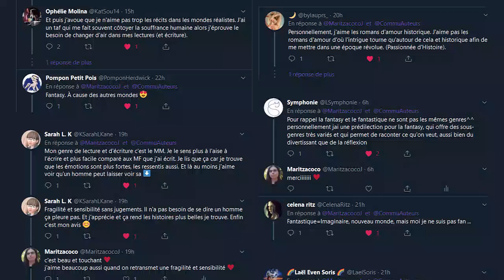[Conseils d'écriture] 🖋️ LES GENRES (Partie 2/2)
8ème vidéo des Conseils d'Ecriture de TataNexua ! Cette fois-ci je vous parle des genres : autres que la SFFF.
Le "Faites comme vous voulez" est un mantra à répéter aussi souvent que possible, je réponds dans cette vidéo à des questions récentes reçues en MP.
Soignez votre plume !

Sources - J'ai rajouté le genre érotique en bas :)
Guide des éditeurs de l'imaginaire (oui il n'est pas forcément complet mais c'est déjà une trèèèès grande base!)
Groupe FB : Littérature de l'imaginaire / Entr'auteurs.
Merci à tous ceux et celles sur les RS qui ont contribué à cette vidéo. Je n'ai pas la place pour vous nommer toutes et tous, j'essayerai de vous envoyer la vidéo :) ♥

(pour eux l’ingrédient est une fin heureuse ! aussi…)

(oui ça date un peu, c’est ce qu’on pouvait faire à l’école, je ne sais pas si ça se fait encore)
+Polar :
(ça parle de films, c'est trivial mais drôle^^)

Erotique : Personne ne m'en a parlé sauf dans un commentaire, voici des sources potentiellement intéressantes
Porno ou érotisme ? "La pornographie confine à soi alors que l’érotisme mène à l’autre"
Oui vous existez auteur.trice du genre, ne soyez pas timides et n'hésitez pas à parler de vos écrits !

ME :
*L'alsacienne Indépendante.

Crédits
Les ouvrages présentés appartiennent aux auteurs et le cas échéant aux ME concernées. C'est pour en faire la promotion, je ne touche aucun centime de leur part ^^" !

♫Titre:  A Peaceful Sanctuary
Auteur: Tristan Lohengrin

Monteur & Animation : Léonard Thenoz.